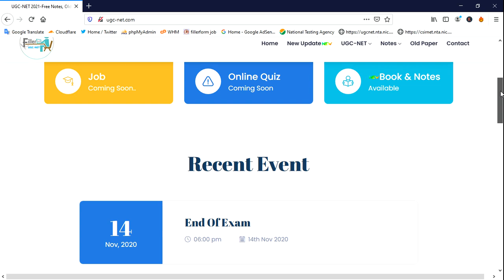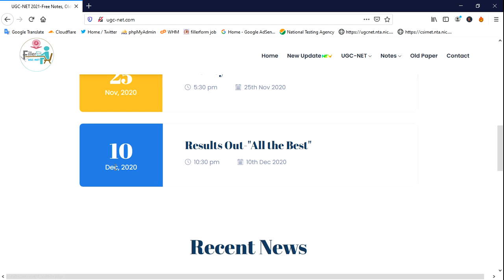UGC NET exam ans key | UGC Net Results 2020 | UGC net june results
UGC-NET
Youtube Subscrib

net exam results,
UGC net june full ans key 2020,
net june results date,
UGC NET exam ans key ,
UGC Net Results 2020 ,
Net exam ans key 2020,
UGC net june results,
NTA NET Exam Answer keys,
UGC NET paper answer keys,
NTA NET paper Analysis 2020,
NET paper Analysis,